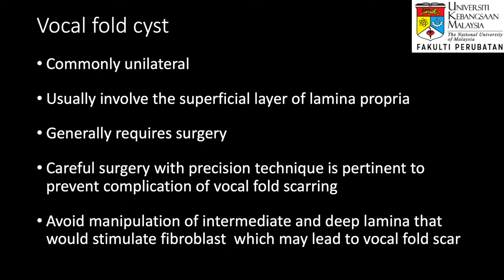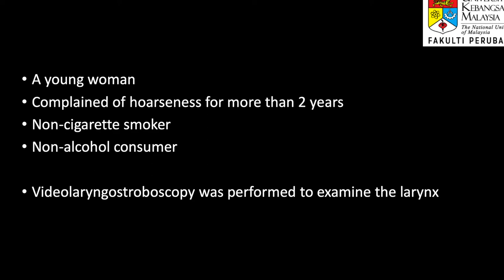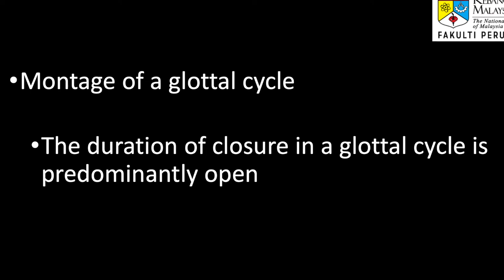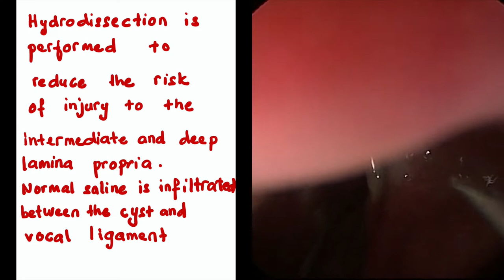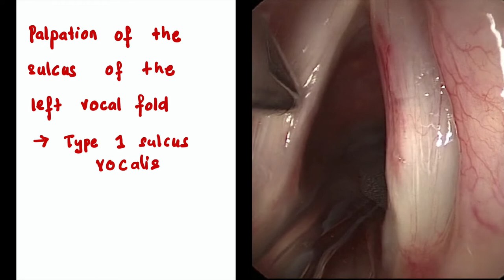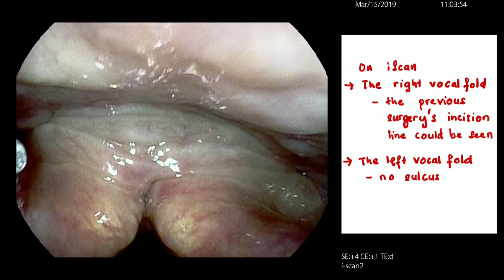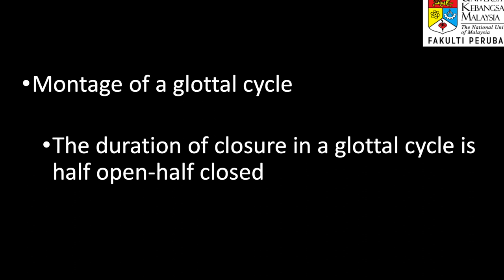Excision of vocal fold cyst- medial mucosal flap technique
This video presents the technique endolaryngeal microsurgery and videolaryngostroboscopy findings before and after surgery of a patient who had a right vocal fold cyst and contralateral Type 1 sulcus vocalis. The principle of surgery is careful and precision technique to avoid vocal fold scar which is an undesirable complication of excision of vocal fold cyst.
Professor Marina Mat Baki, HCTM, UKMMC